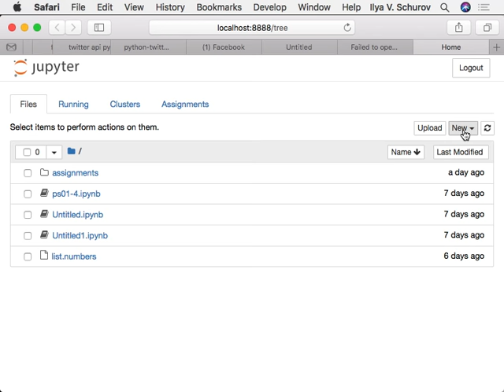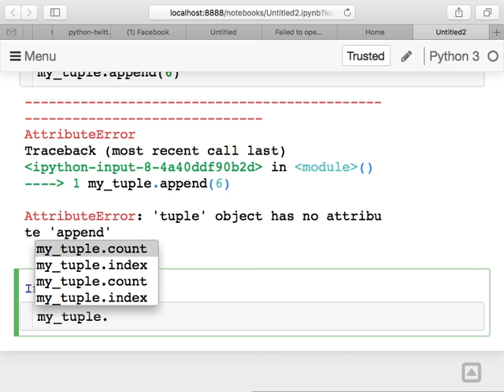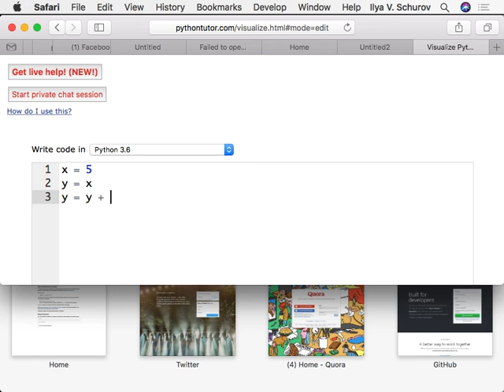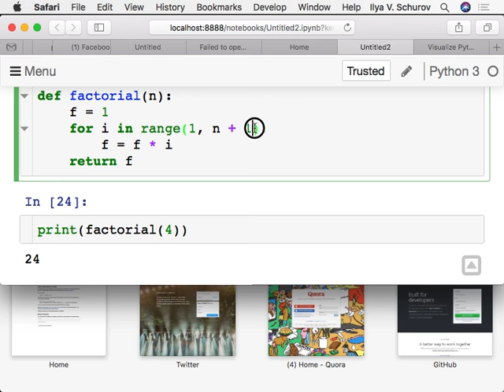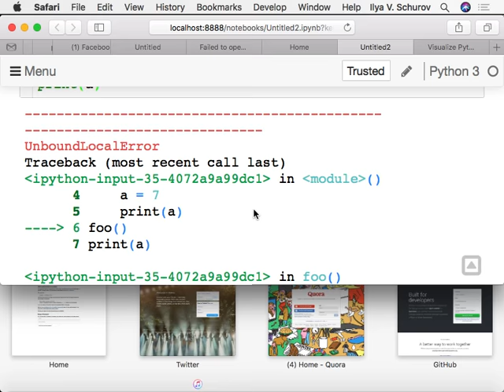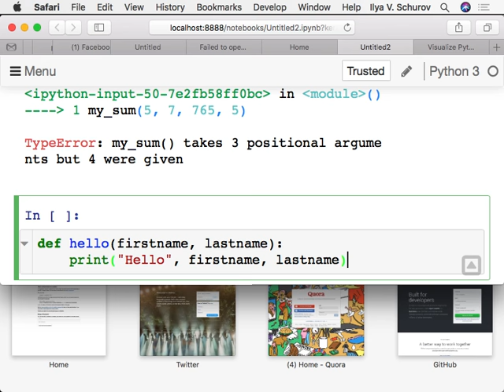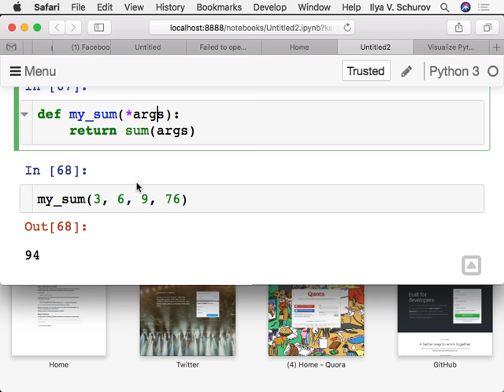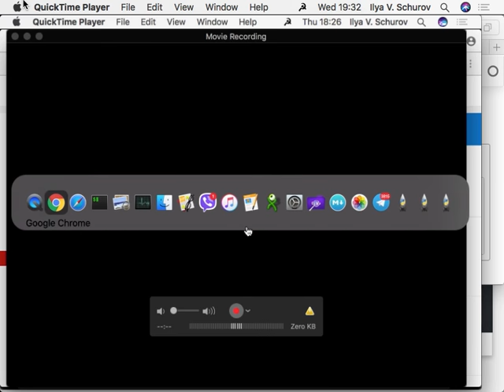Python ICEF 2018, 22 Feb 2018, Lecture 2 part 2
Dictionaries, list comprehensions